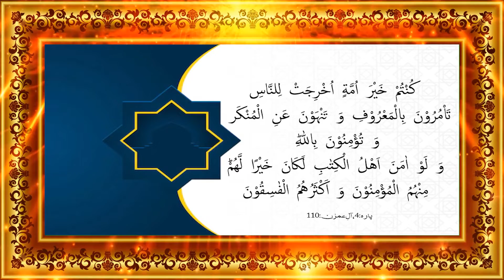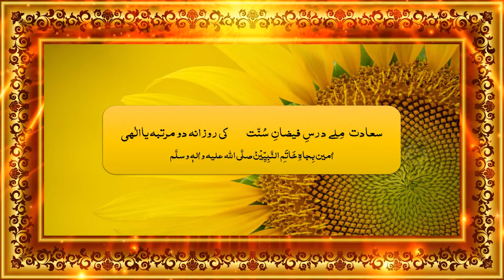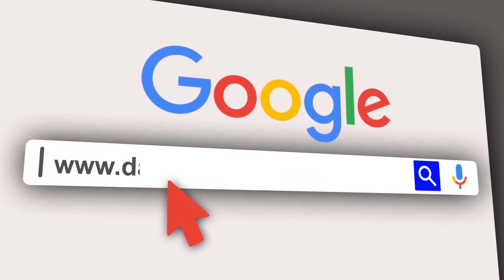Masjid Daras Denay Ki Fazelat |Short Clip |12 Deeni kam|Haji Shahid Attari